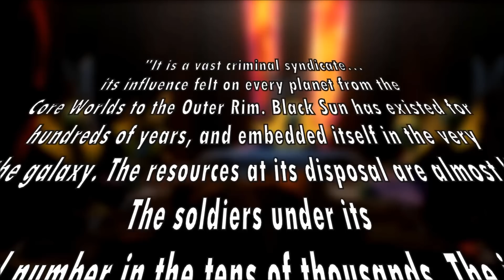Star Wars lore: The Black Sun Syndicate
On this episode I look into the infamous Black sun crime syndicate who dominate the star wars galaxy underworld...